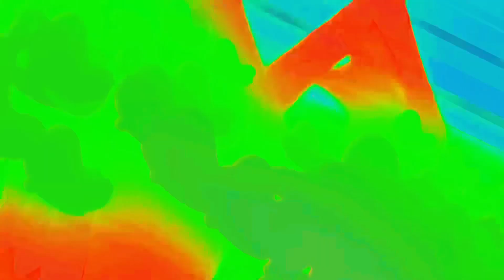[Greek] - Welcome To The Show - (ULM Major Version)